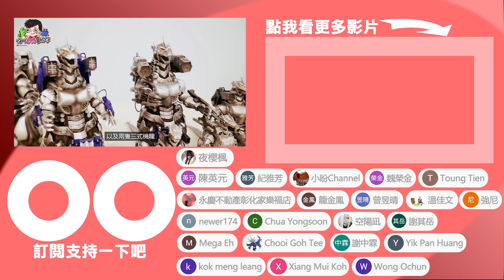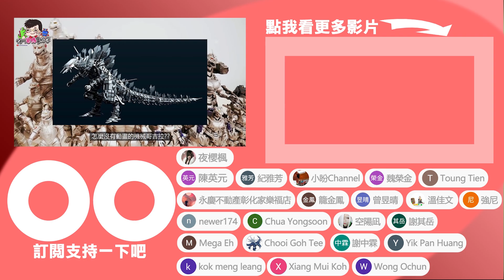巨獸級【紅蓮哥吉拉】終於塗裝改造完成啦😂!! / 快叫爸媽買給你👨‍👩‍👧‍👦